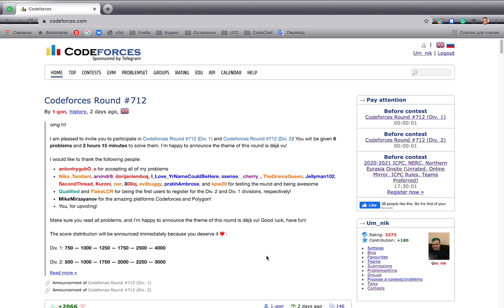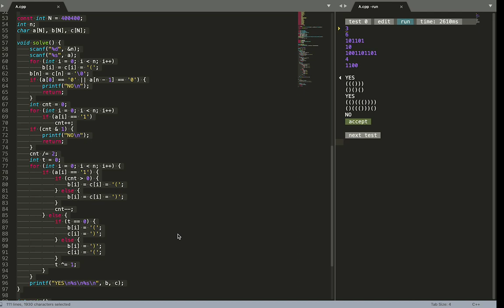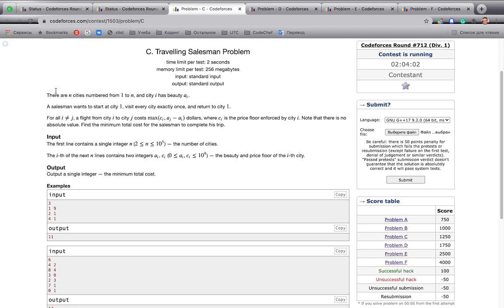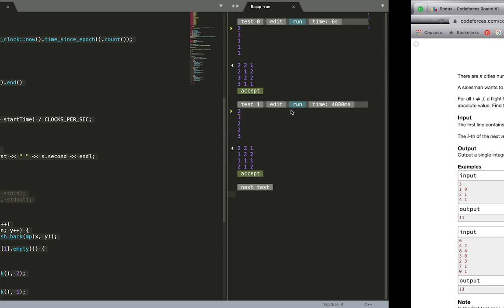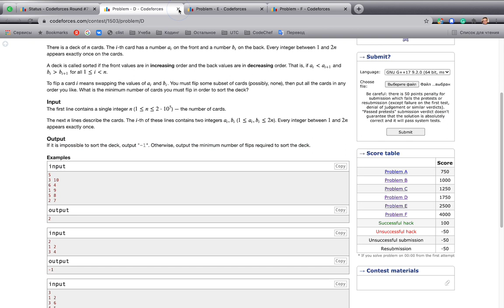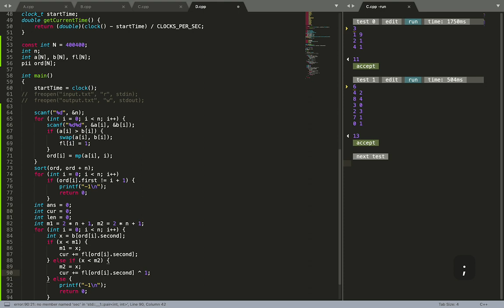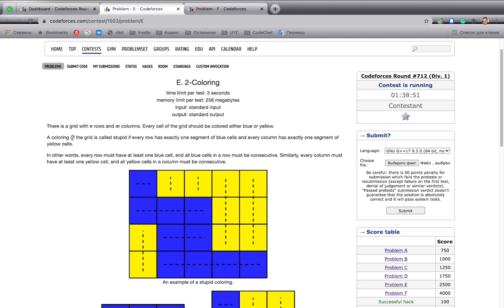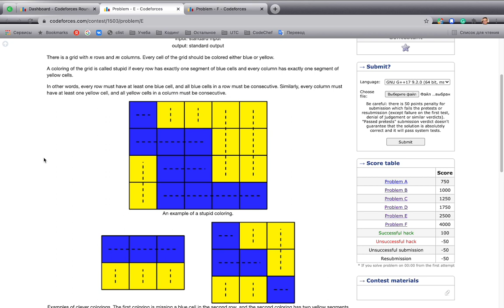CF 712 Problems A-D